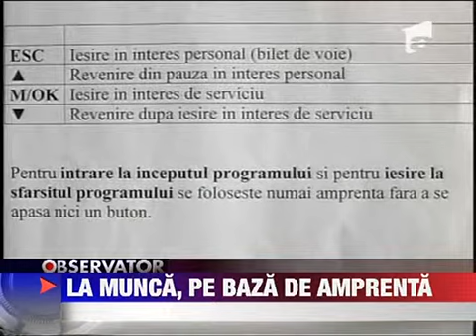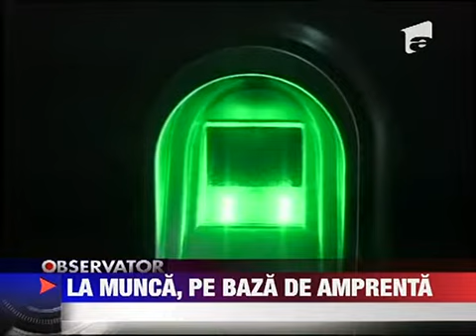La munca pe baza de amprente 17 IUNIE 2011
Ce faci daca angajatii isi ponteaza cartelele dar nu trec pe la munca Montezi aparate cu cititor de amprente. Asa s-a gandit primaria din Cluj-Napoca sa-si constranga angajatii care trageau chiulul sa vina cu adevarat la serviciu.